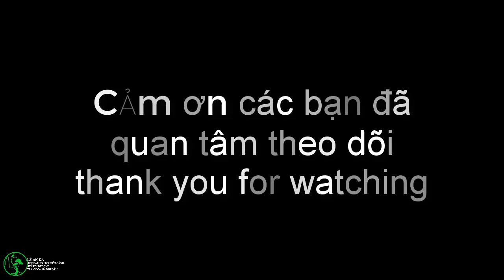vài tác phẩm bonsai vườn nhà đang nuôi phần 2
chia sẻ cùng các bạn một số tác phẩm bonsai của vườn nhà mình đang nuôi . những tác phẩm này đều do mình nuôi từ phôi lên.